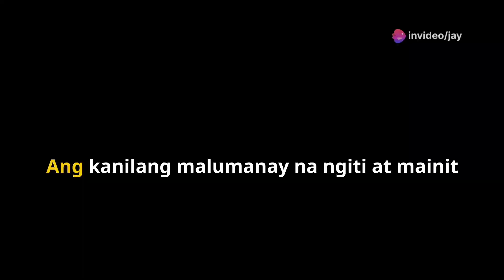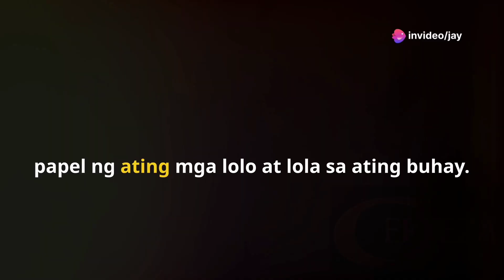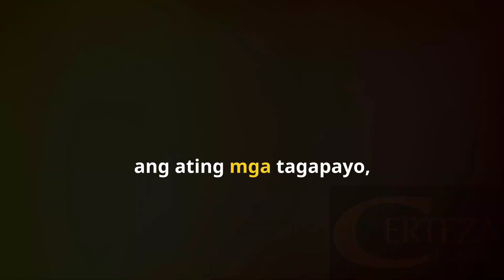Paggalang at Pagmamahal: Ang Papel ng Lola at Lolo sa Pamilyang Pilipino